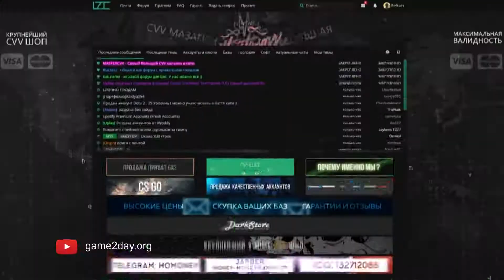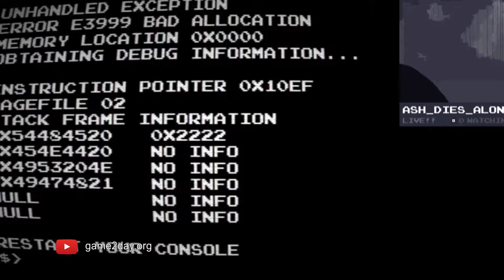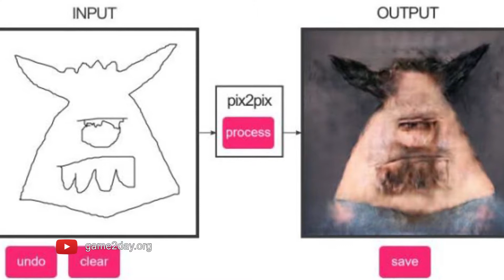КіберПарк Випуск 22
Дізнавайтеся останні новини з миру ІТ технологій разом із Кирилом Ніколенко.
"ЛОТ наживо ранок - на боці доброго ранку, на Вашому боці!"